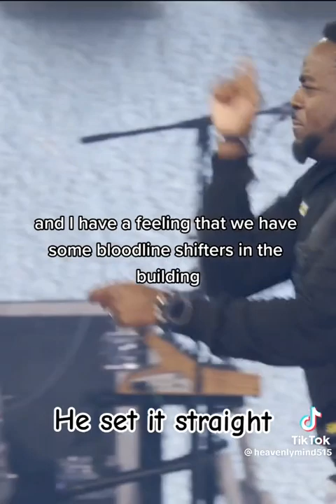In Scripture satan is called a serpent.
TikTok Video Credit: heavenlymind515
Speaker: Pastor Jerry Flowers Jr.